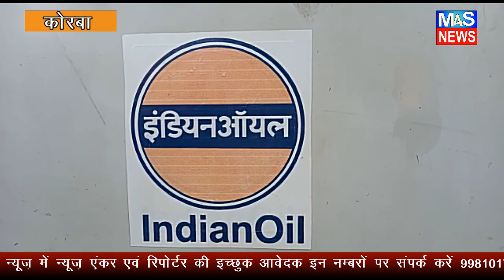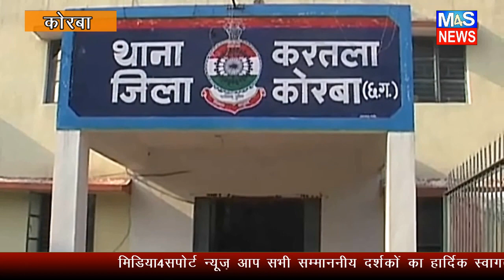M4S NEWS:88 रुपए लीटर पेट्रोल को 150 रुपए में बेचते कालाबाजारी करते दो पकड़ाए लगा जुर्माना